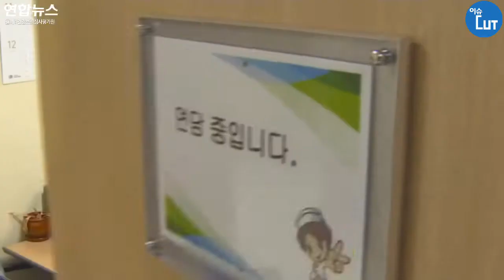분노범죄 자주 발생하는 이유는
(서울=연합뉴스) 전승엽 기자·박효연 인턴기자 = 20일에 발생한 종로구 서울장여관 화재사건으로 우발적으로 저지르는 분노범죄의 심각성이 대두되고 있습니다. 사회 구조적인 접근을 통해 분노범죄를 예방할 대책이 필요하다는 전문가들의 의견이 있습니다.

“20일, 종로 여관 화재 발생… 6명 사망”

여행 중이던 세 모녀와 3명의 숙박객이 잠을 자던 중, 처참한 죽임을 당했습니다.

범인은 여관 주인이 성매매 여성을 불러주지 않자 ‘홧김에’ 불을 지른 유 씨.

지난 6월, 아파트 외벽에 페인트 칠을 하던 작업자의 밧줄을 아파트 주민이 잘라 작업자 김 씨가 사망하는 사고가 있었습니다.

범인은 김 씨가 튼 음악이 시끄럽다며 ‘충동적으로’ 밧줄을 자른 서 씨.

유족들은 그저 허망하고 슬픕니다.

폭행과 살인의 40%는 ‘우발적’으로 발생합니다.

순간의 화를 참지 못해 발생하는 ‘분노범죄’의 경우, 예전에는 개인의 문제로만 치부했으나, 최근들어 사회 구조적 문제로 인식해야 한다는 의견이 많습니다.

범죄를 저지르는 것은 ‘충동적’이지만 분노가 발생하는 것은 ‘충동적’이지 않다는 것입니다.

상대적 박탈감, 압박감, 떨어지는 자존감 등이 ‘화’를 만드는데요.

분노조절 장애 환자는 연평균 1만여 명이며, 충동조절장애로 진료받는 사람도 20% 증가했습니다.

분노범죄는 “불만이 잠재해 있다가 사회에 표출되는 경우”이며, 늘어나는 분노범죄를 예방할 사회적 대책이 필요합니다.